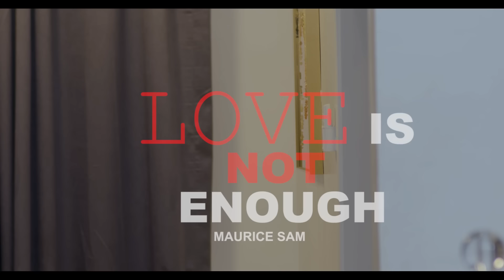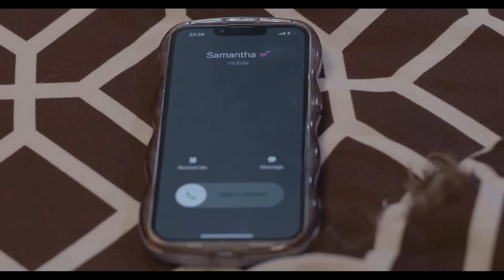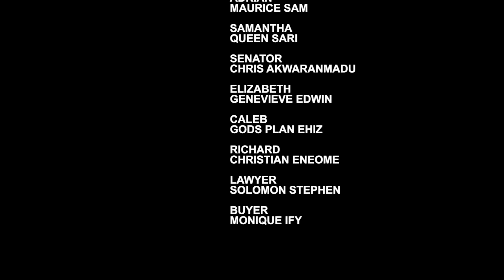LOVE IS NOT ENOUGH - MAURICE SAM, GENEVIEVE EDWIN UKATU SARIAN MARTIN - 2023 LATEST NIGERIAN MOVIES